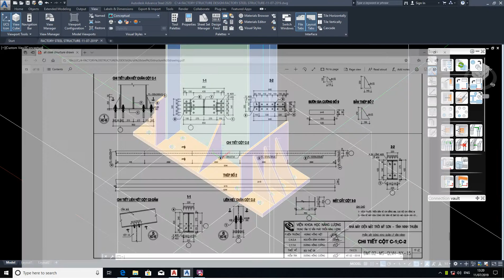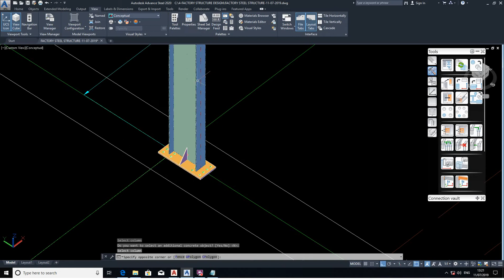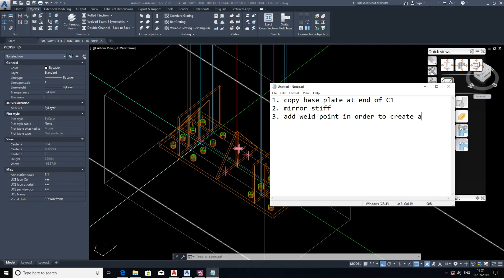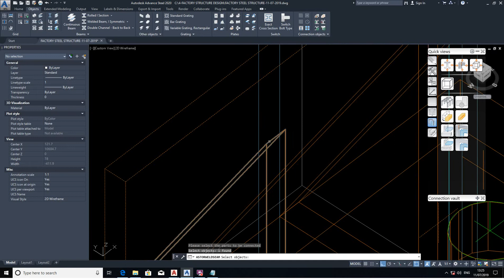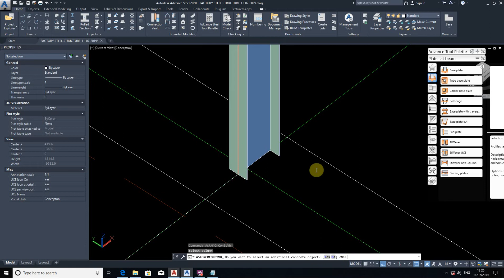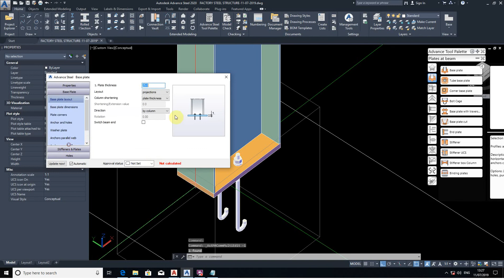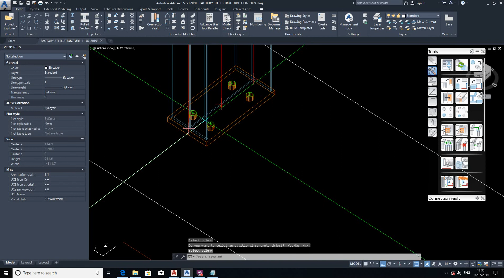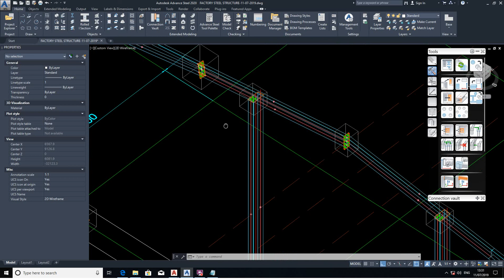PRE ENGINEERED BUILDING ADVANCE STEEL TUTORIAL/08/BASE PLATE AT C2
INSERT COLUMN BASE PLATE